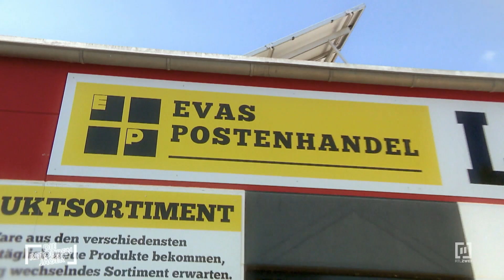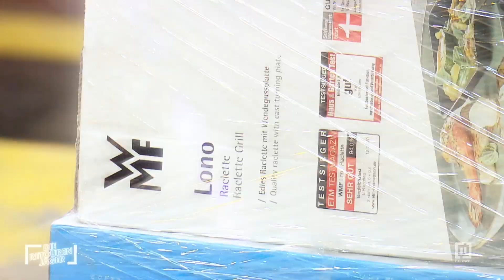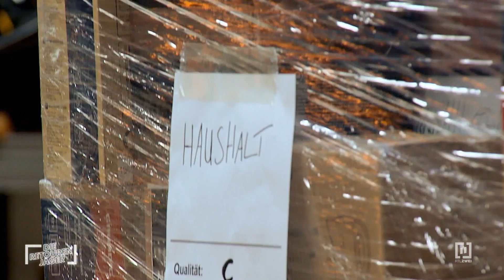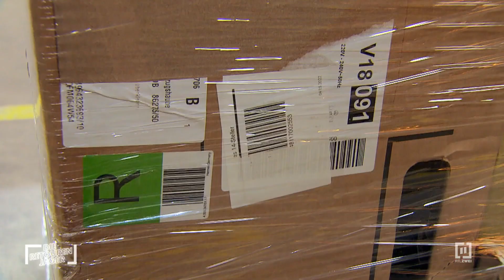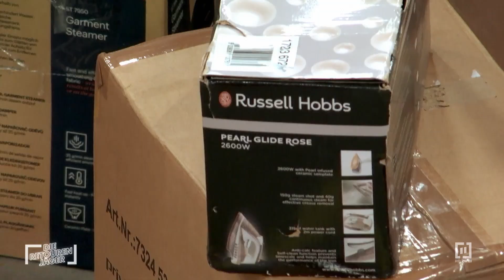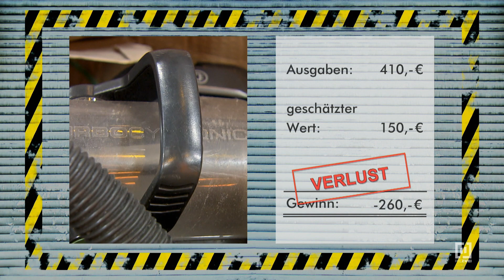Ungeprüfte Haushaltsartikel: Ist es das Risiko wert? | Die Retourenjäger | RTLZWEI Home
Die selbstständige Friseurmeisterin hat nicht nur ein Händchen für den perfekten Schnitt, sondern ist auch immer auf der Suche nach dem nächsten großen Geschäft. Nur dieses Mal scheint sie ihre Spürnase betrogen zu haben, denn sie bietet auf eine komplette Nietenpalette. Ob sie damit noch Gewinn machen kann? Oder bleibt Eva komplett auf den Kosten sitzen?

Bei den Retourenjägern setzt man auf das große Glück! Eifrige Händler bieten auf Retourenpaletten, voll mit (meist) unbenutzten zurückgeschickten Artikeln. Nur einen kurzen Blick, dürfen die Bieter auf die Waren werfen, bevor sie entscheiden ihr Glück, die Anderen zu überbieten versuchen! Nietenpalette oder das große Geschäft?